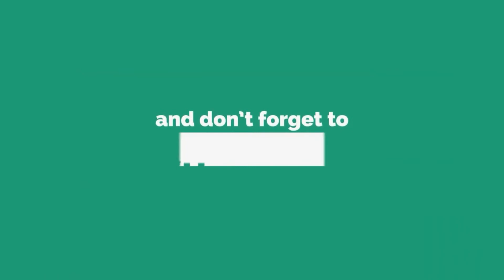Stuffed Capsicum Recipe Capsicum Potato Bhaji भरवां शिमला मिर्च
4.Easy Gajar Ka Halwa Doodh Ke Sath | Delicious Carrot Halwa in